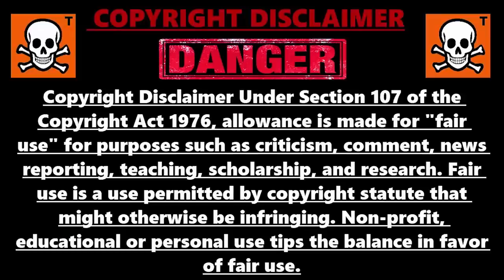8 GLITCH EN 1 FORTNITE XP SANS RIEN FAIRE AFTER PATCH, COMMENT GAGNER DES XP RAPIDEMENT SUR FORTNITE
8 GLITCH EN 1 XP ILLIMITÉ SANS RIEN FAIRE FORTNITE AFTER PATCH, COMMENT GAGNER DES XP RAPIDEMENT

▬▬▬▬▬▬▬ • BIENVENUE 😍 • ▬▬▬▬▬▬▬

▬▬▬▬▬▬▬ • PARTENAIRES 💪 • ▬▬▬▬▬▬▬

👉StealthGamer:
"SOISCOOLMEC"
"STRIKESOISCOOL"

TikTok "SoisCoolMecYTB"
👻Snapchat "soiscoolmec"

.▬▬▬▬▬▬▬ • TOP DON 💰 • ▬▬▬▬▬▬▬

▬▬▬▬▬▬▬ • MUSIQUE OUTRO 🎵 • ▬▬▬▬▬▬▬